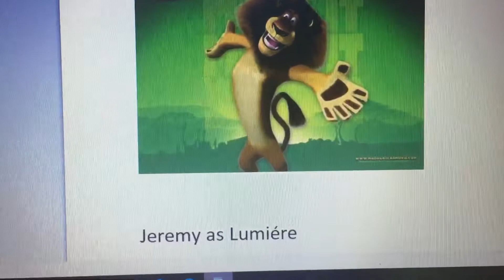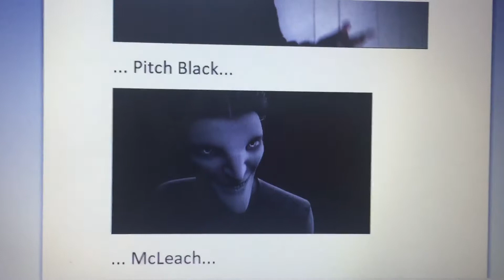Beauty and the Lion (Andy McNugget’s Version; 1991) cast video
The reasons why I have Mrs. Brisby as Fifi are because:
1. Jeremy possibly crushes on Mrs. Brisby when they first meet.
2. Ms. Right (Jeremy’s actual love interest) appears only in the end of the movie, and therefore, she doesn’t have very much screentime.
3. I WAS going to use Starlight Glimmer as Fifi, but then I remembered: I don’t like MLP: FIM (where Starlight is from) very much.

Dedicated to:
CoolZDanethe5th
uranimated18
nikkdisneylover8390
House of Mizfitz
Rapunzel / OHANAS
DalMatian Tunes
and everyone else who made/will make a spoof of this movie

Possible cast changes:
Deadpool will replace Ralphscoe
Joker will replace McLeach
Prince Charming (Shrek 2) as Gaston
Rapunzel as Belle
Eugene as Prince Adam
Ralphie as Maurice
Pain and Panic as LeFou

Other casts:
Lumiere (Human) - Ben (Descendants)
Fifi (Human) - Mal (Descendants)
Cogsworth (Human) - Dracula (Hotel Transylvania)
Enchantress - Crysta (FernGully: the Last Rainforest)
Old Beggar - Bridget (The Swan Princess)
Sultan - Obby (Atlantis 2: Milo’s Return)
Sultan (Dog) - Dug (Up)
Wardrobe - Ms. Kitty (An American Tail II: Fievel Goes West)
Book Seller - Wayne (Hotel Transylvania)
The Baker - Murray (Hotel Transylvania)
Villagers - Various Characters
Mrs. Potts (Human) - Esmeralda (The Hunchback of Notre Dame)
Chip (Human) - Zephyr (The Hunchback of Notre Dame 2)

Music performed by: Thadudette